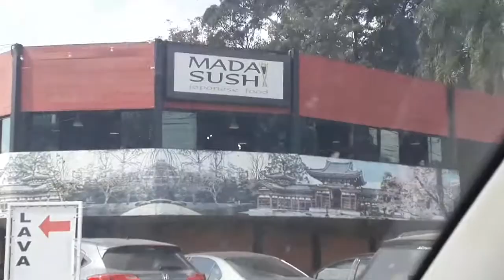Vlog - um dia muito especial, aniversário do maridão/ eu nunca tinha feito isso para ele 😳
Oi, hoje quero compartilhar com vocês como foi as comemoraçoes do aniversário do maridão, fiz surpresas para ele, café da manhã na cama, almoçamos rodizio japa que ele tanto estava com saudades, foi a primeira vez da Bela no rodizio e ela comeu bem, saimos da rotina e tenho muita certeza que atingi o objetivo de fazer com que ele se sentise especial❤

Me sigam no Instagram: @debyduar
Sigam a Bela no Instagram: @duarteisabelalima
Look: @bellashoresorocabaa